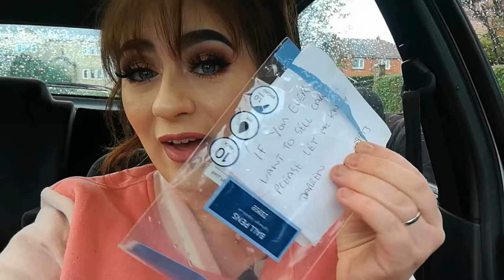MATE, CAN YOU NOT? | PINK JEANS REVEALED (sorry!) | VLOG #126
yeah so... not impressed with Hermes delivery guy. In other shocking news, Dan has never seen Hocus Pocus... sometimes I wonder how we ever got married 😂😂